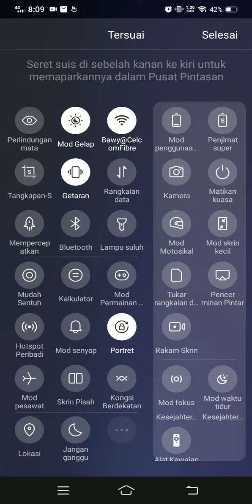PVZ BONUS GAME